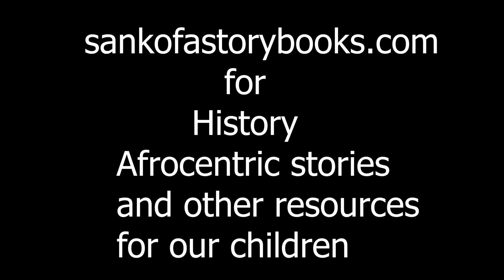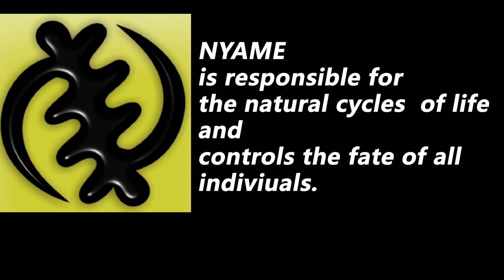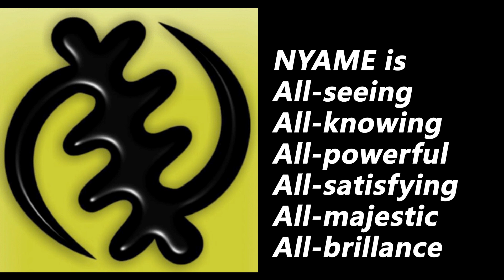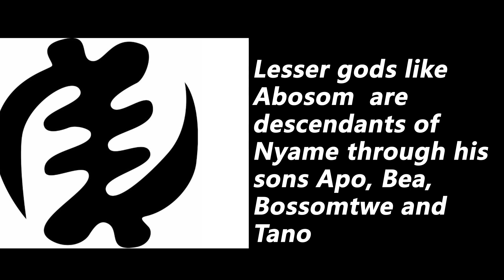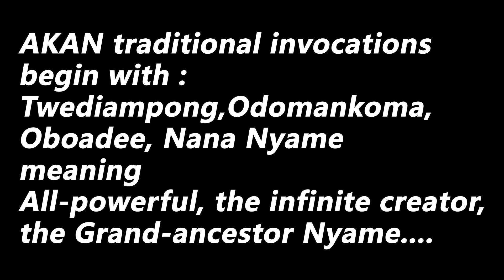African Pantheon: Nyame: Supreme God of Akan African People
Nyame is the name of God in the Akan people's religious system.